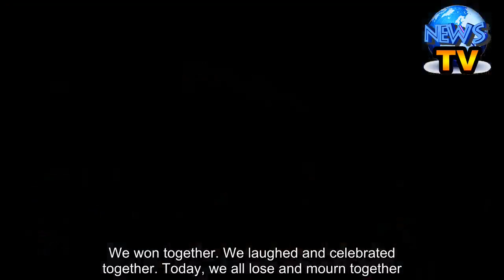Angels pitcher Tyler Skaggs dead at 27; found in hotel room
ARLINGTON, Texas (AP) — Tyler Skaggs had persevered through injuries to become a valuable pitcher for the Los Angeles Angels. The left-hander had posted a photo of himself and teammates in cowboy hats for their weeklong trip to Texas, where he was set to start on the Fourth of July holiday. Skaggs died Monday, when the 27-year-old pitcher was found unresponsive in his Texas hotel room, stunning the Major League Baseball community and leading to the postponement of Los Angeles’ series opener against the Rangers. Skaggs was “an important part of the Angels Family,” the team said in a statement. “Our thoughts and prayers are with his wife, Carli, and his entire family during this devastating time.” Police said they were investigating but no foul play was suspected. Skaggs was pronounced dead at the scene. Skaggs, who would have turned 28 on July 13 and was married in December, had been a regular in the Angels’ starting rotation since late 2016, when the left-hander returned from Tommy John surgery. He struggled with injuries repeatedly in that time but was 7-7 with a 4.29 ERA in 15 starts this season to help an injury-plagued rotation. In his cowboy-themed Instagram post on Sunday, Skaggs wrote “Howdy y’all” and made reference to the Texas trip for games against the Rangers and Houston Astros this weekend. Baseball Commissioner Rob Manfred said he was “deeply saddened” by Skaggs’ death. “We will support the Angels’ organization through this most difficult period, and we will make a variety of resources available to Tyler’s teammates and other members of the baseball family,” Manfred said in a statement. At the team’s hotel about 20 miles from the ballpark, All-Star center fielder Mike Trout was among players in the lobby and a nearby patio before they all left together to go to another part of the hotel. None of the players spoke to reporters, but Trout shared his thoughts on Twitter . “Words cannot express the deep sadness we feel right now. Our thoughts and prayers are with Carli and their families. Remembering him as a great teammate, friend, and person who will forever remain in our hearts... we love you, 45,” Trout said in the post. A fan with an Angels jersey sat on a rock wall near the hotel entrance with a bouquet of flowers attached to a balloon that read “thank you.” Skaggs is the first Angels player to die during a season since Nick Adenhart was killed by a drunken driver 10 years ago. The 22-year-old rookie right-hander was coming off his first start of the 2009 season, his fourth career game in the big leagues. Jose Fernandez, a two-time All-Star pitcher for the Miami Marlins, was killed in a boating crash near Miami Beach, Florida, in September 2016. He was 24. Darryl Kile, who pitched in the majors for 12 seasons (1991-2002), was on the road with the St. Louis Cardinals when he died in June 2002 in his Chicago hotel room at age 33. Albert Pujols, now a member of the Angels, was Kile’s teammate then. The Angels clubhouse was never ope